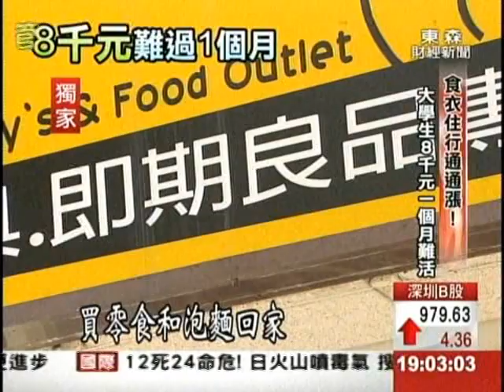好慘! 1年加薪平均75元 只夠買1便當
最新消息！剛剛主計處公布去年台灣受雇員工一年有感加薪只有75元，幾乎不到一個便當錢，上班族勞工父母賺辛苦錢，現在就連小孩也必須縮衣節食，我們特別深入大學，找到一位大學生，他說光是去年跟今年一比，生活費就至少貴了兩成，原來八千元根本不夠用，只好開始吃泡麵，還有跟同學合租套房來省錢，才勉強過得去。